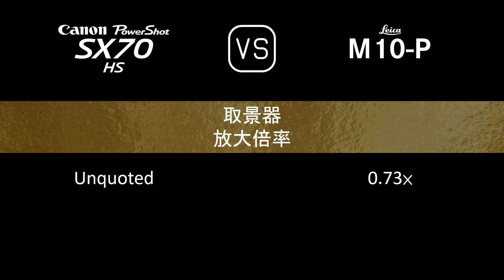Canon PowerShot SX70 HS 與 Leica M10-P 的規格比較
本片是 Canon PowerShot SX70 HS 與 Leica M10-P 的功能概述和規格比較 (comparison of specifications)，希望對您有所啟發。感謝您的支持。

00:24 推出
00:32 機身
00:41 影像感測器
01:05 影像
01:21 光學與對焦
02:10 屏幕
02:30 取景器
02:46 攝影功能
03:47 錄像功能
04:04 儲存
04:08 連接性
04:36 物理特性
04:56 雜項